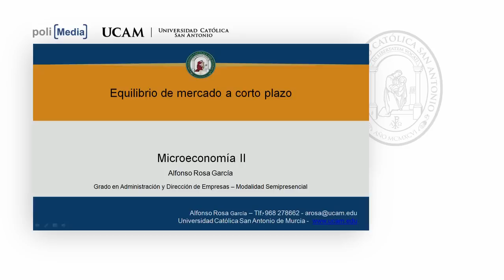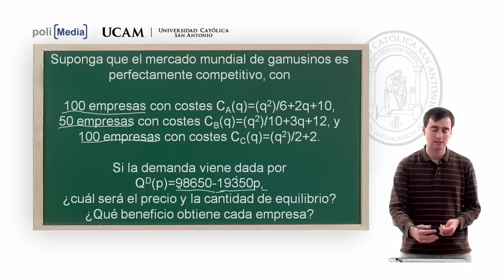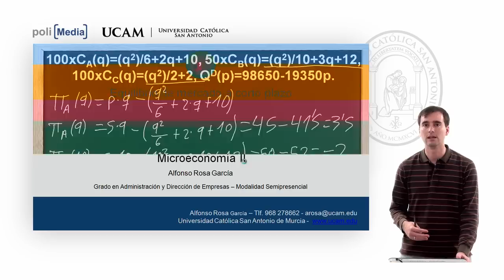Microeconomía II - La competencia perfecta: Ejercicio práctico (1) - Alfonso Rosa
Departamento: Facultad de Ciencias Jurídicas y de la Empresa
Titulación: Grado en Administración y Dirección de Empresas
Prácticas Competencia Perfecta: Equilibrio competitivo a corto plazo

Tema 3: La competencia perfecta ( 12 vídeos + 3 ejercicios)